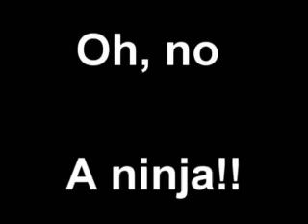Great Gnome Caper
A video that I filmed of a prank that we did to a neighbor.